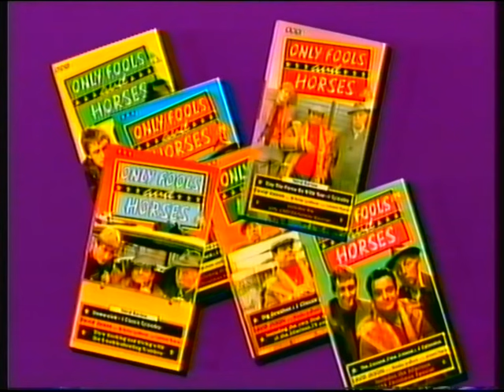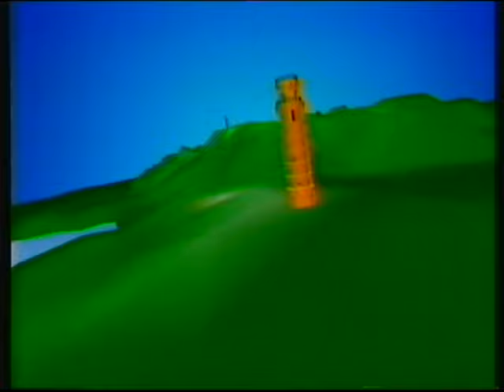BBC1 | continuity | 9th May 1992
End of Only Fools and Horses "Miami Twice"
BBC Enterprises slide: Only Fools and Horses VHS videos
BBC1 trailer: The Money Pit
BBC1 trailer: A Fatal inversion
BBC2 promo: Wet and Windy
BBC1 virtual globe: The 1992 Eurovision Song Contest